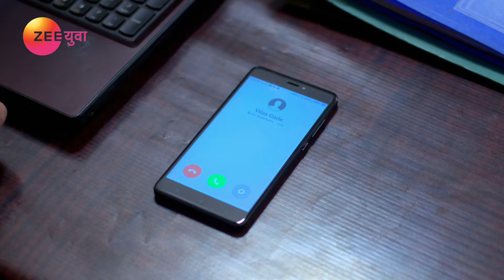Tu Ashi Jawali Raha | Marathi Serial | Full Episode - 200 | Titeeksha Tawde | Zee Yuva